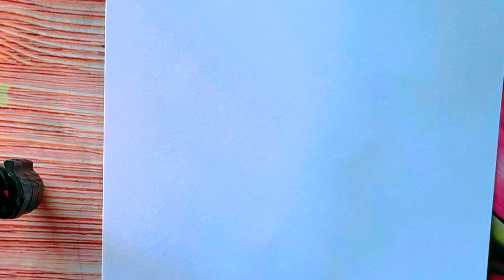Beautiful girl drawing easy step by step || How to Draw girl